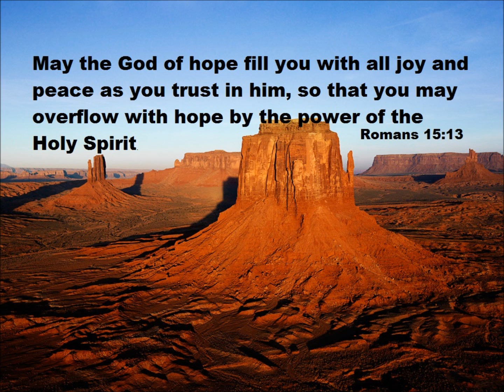Do You Love Jesus? Click like or dislike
Please pass this on